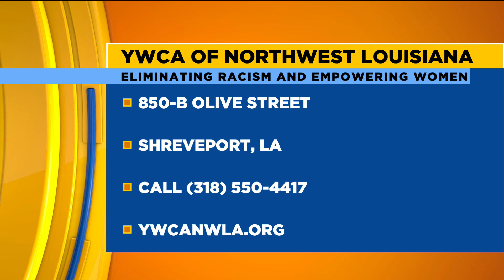YWCA | Young Women Choosing Action